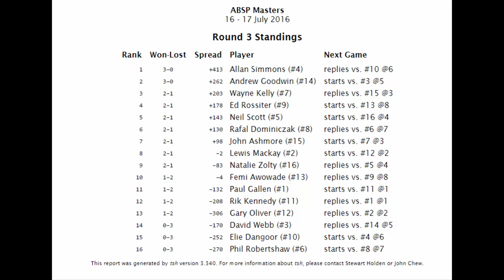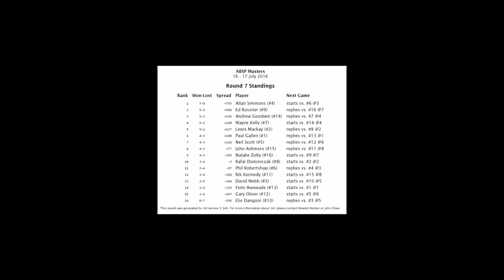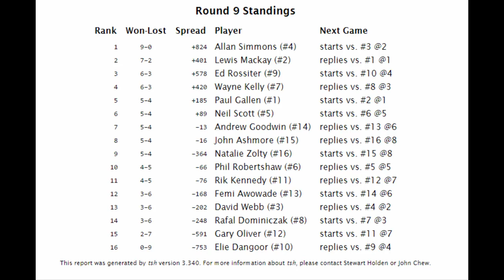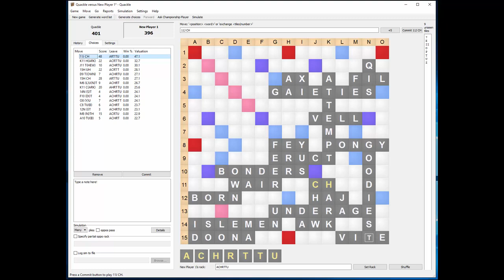Dweebovision 437 UK Masters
Vlog of UK Masters 16/17 July 2016. Many thanks to players and organisers for being good sports and especially to Natalie Zolty for the team photo.